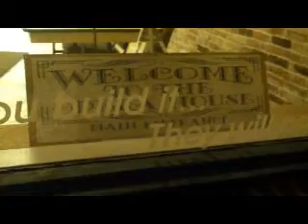John Mueller w/ Jiggy Jaguar 8/29/2012 McPherson Opera House McPherson Kansas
John Mueller's full-band tribute to Roger Miller. All the hits. All the fun.

Saturday, September 29, 2012, 7 p.m.